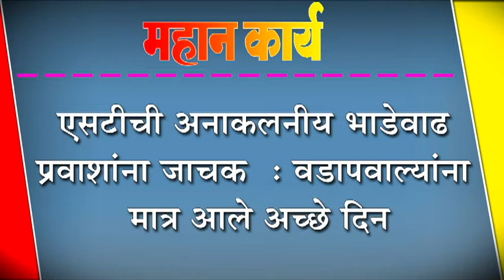एसटीची अनाकलनीय भाडेवाढ प्रवाशांना जाचक : वडापवाल्यांना मात्र आले अच्छे दिन